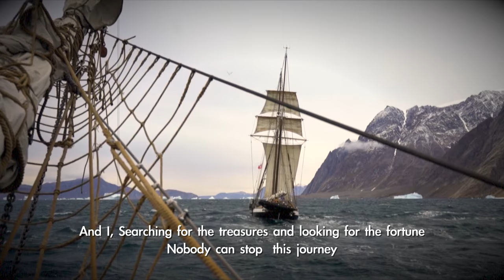Ocean Dream create by Cascha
I create a new song call Ocean Dream, here are the lyrics, hope you like it.

-OceanDream-

When every time I am dreaming of sailing in the ocean
Staring of my eyes on the blue
I can see  seagulls fly and dolphins swim with me
Leading the way of my destiny

In my dream of the ocean
I am the king
Driving of my magic boat
Sailing miles away

I can hear the wave is shouting and the storm is just coming
But I,  I’m the captain of the pirate ship
And I, Searching for the treasures and looking for the fortune
Nobody can stop  this journey

Sail miles away

Within the Lightning and wave
Tumble and cease
This is the glory
of any time of my life

In the dream of the ocean
Sail miles away